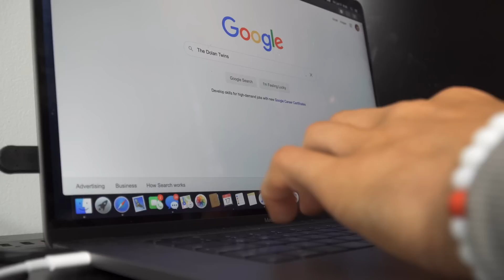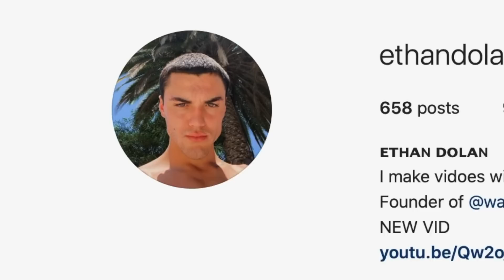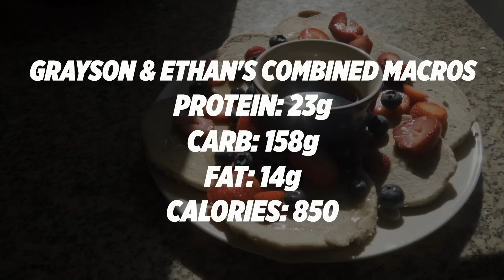I TRIED THE DOLAN TWINS DIET AND TRAINING FOR 24 HOURS CHALLENGE... (ft. Ethan & Grayson)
Some Topics covered in today's video:
     -The Dolan Twins day in the life & schedule
     -How The Dolan Twins train
     -Cameos from Ethan & Grayson
     -Low calorie high protein meals
     -Workout motivation
     -How to lose fat and gain muscle
     -Nutrition, diet and fat loss tips
     -Calisthenic workout
     -Going vegan for 24 hours
     and more
Low Calorie Snacks & Dressings I use:
5 cal ketchup
10 cal barbecue sause
0 cal ranch